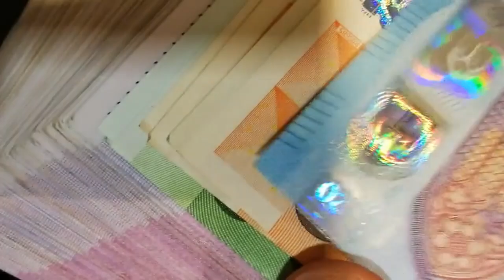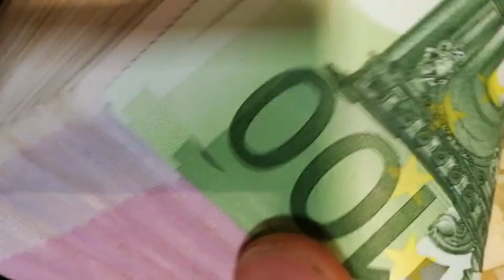El Ibex y Europa caen con ganas sepultados por un alud de resultados y datos macro